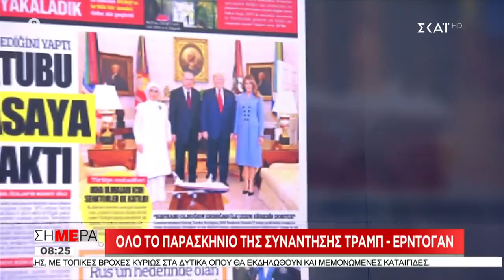Σήμερα | Ο Μανώλης Κωστίδης σχολιάζει το παρασκήνιο της συνάντησης Τραμπ-Ερντογάν | 14/11/2019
Ό,τι συμβαίνει την ώρα που συμβαίνει σε Ελλάδα και εξωτερικό το μαθαίνετε «Σήμερα». Το ξεκίνημα της ημέρας είναι γεμάτο ειδήσεις, αναλυτικά ρεπορτάζ από όλα τα σημεία των γεγονότων και με τα πρόσωπα της επικαιρότητας να είναι οι πρωταγωνιστές. Ο Δημήτρης Οικονόμου και η Μαρία Αναστασοπούλου μας μεταφέρουν όλη την πρωινή ειδησεογραφία, αναλύοντας τα γεγονότα τη στιγμή που συμβαίνουν.